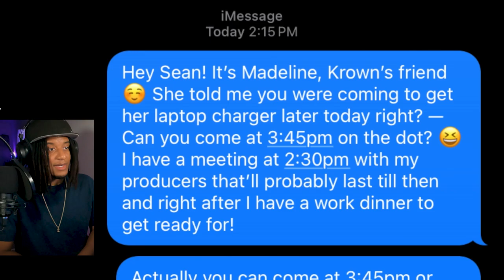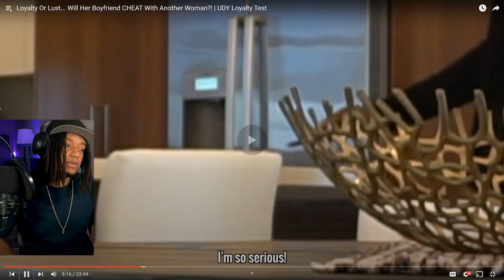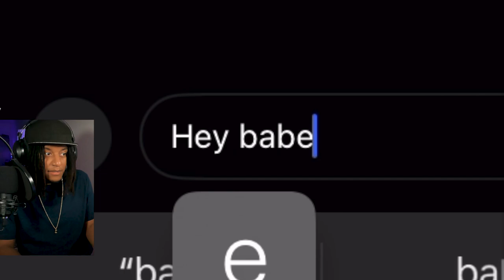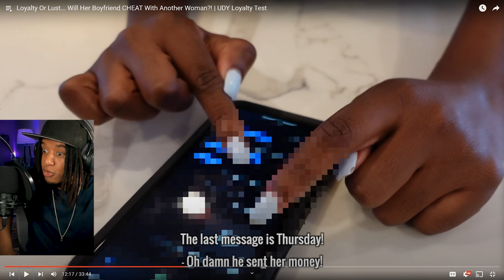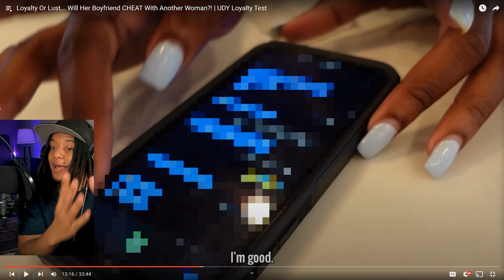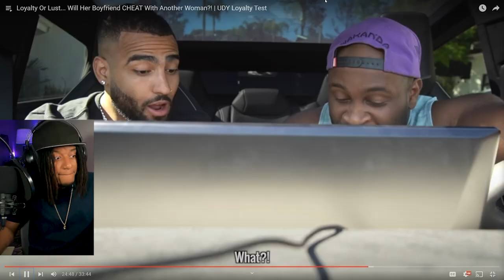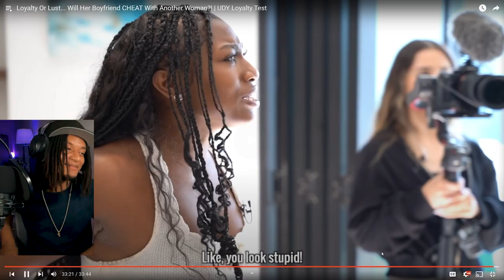Boyfriend Got Caught Cheating On Camera And Still Denied It!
Andretti reacts to "Will Her Boyfriend CHEAT With Another Woman"

Original Video Be sure to show some love to the creator of this content!